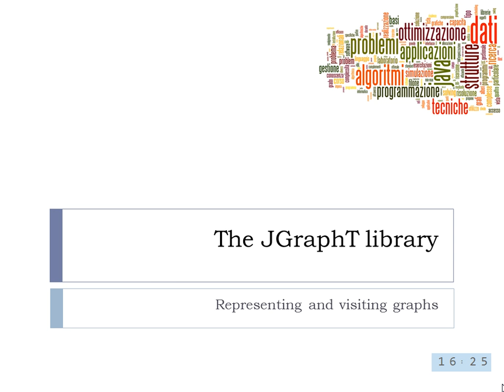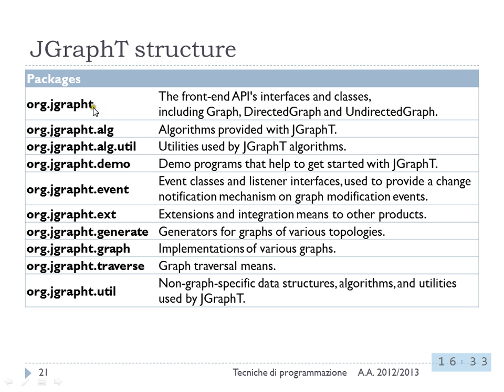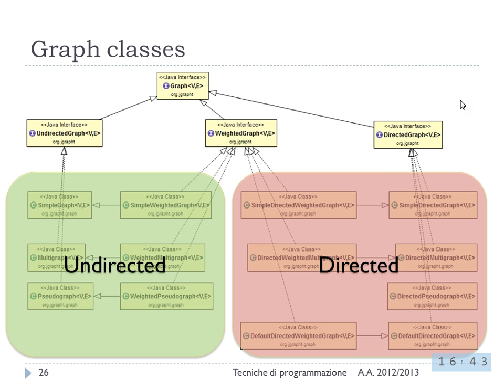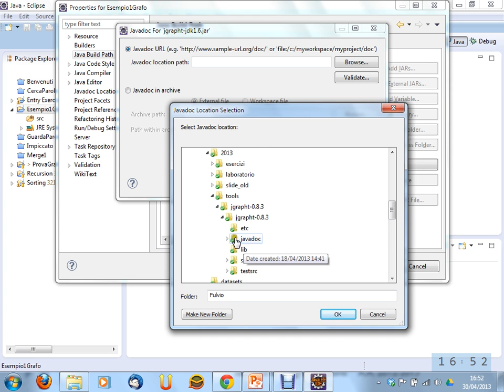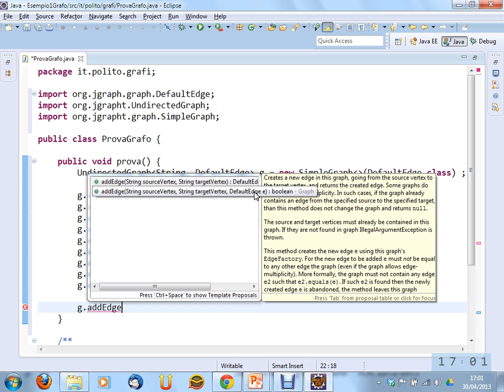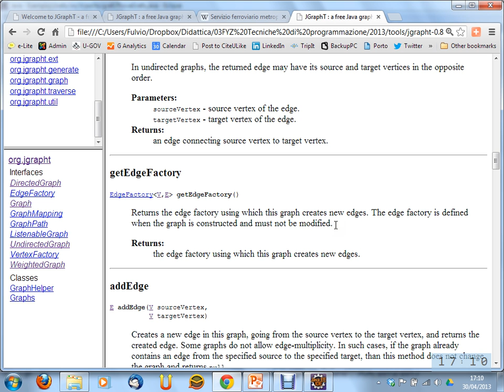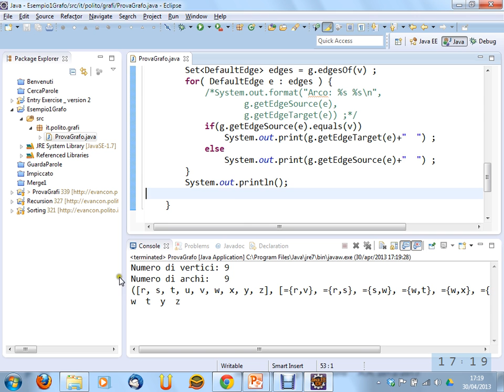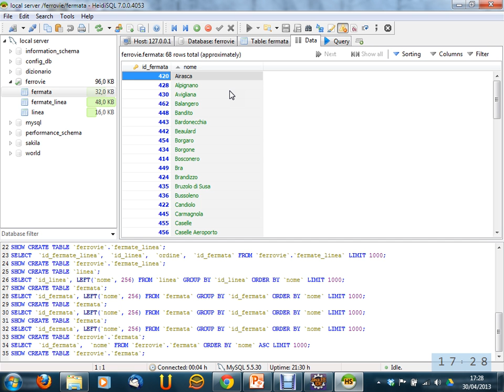Lezione 21 del 30/04/2013 - Tecniche di Programmazione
Argomento: La libreria JGraphT. Esempio.